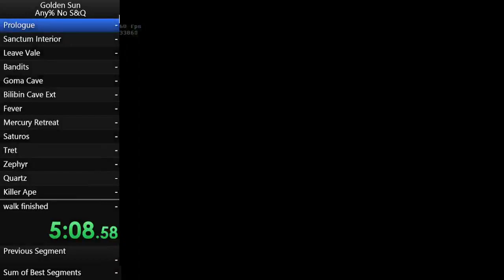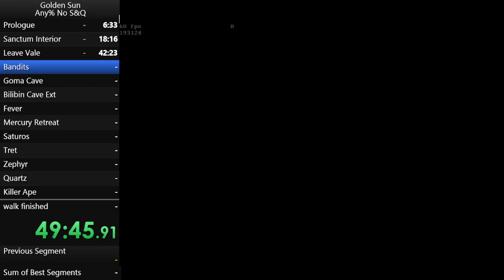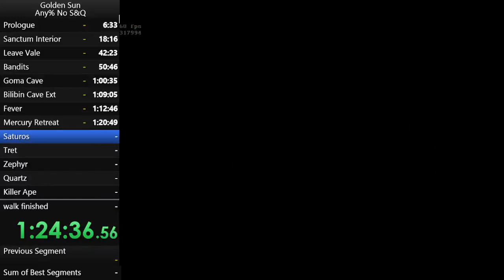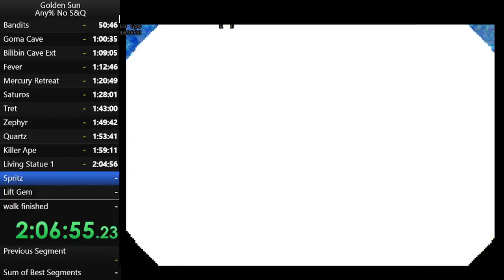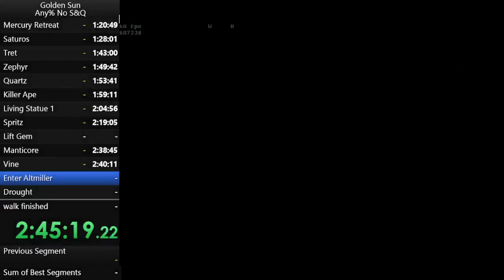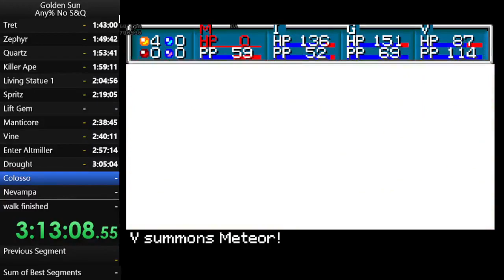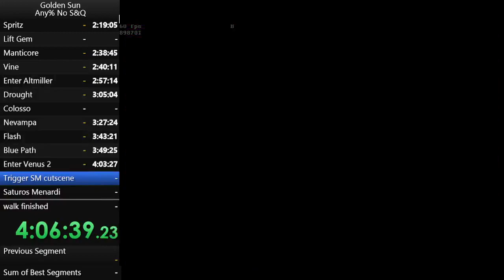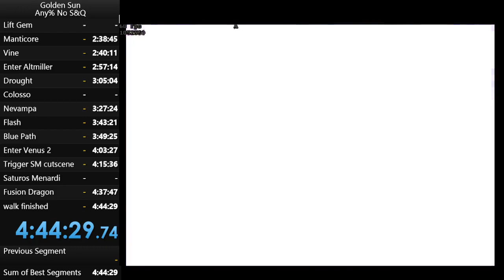TBS any% no save and quit speedwalk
I stand by my word.